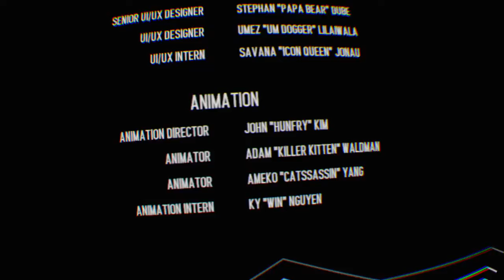Diary of a GOD BLOG 87 Creed: Rise to Glory™ part 6 I am the champion 🏆🥊👽🏆